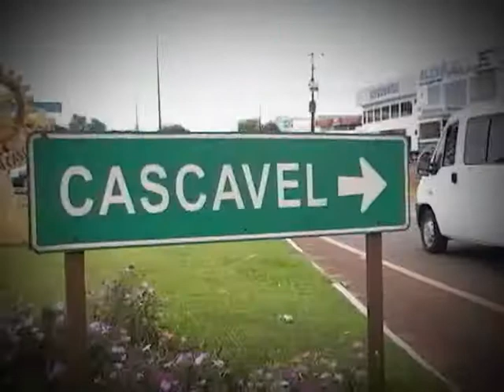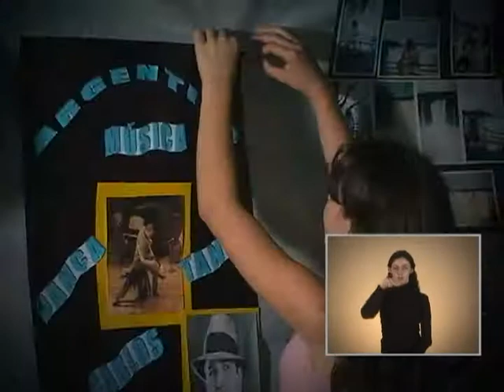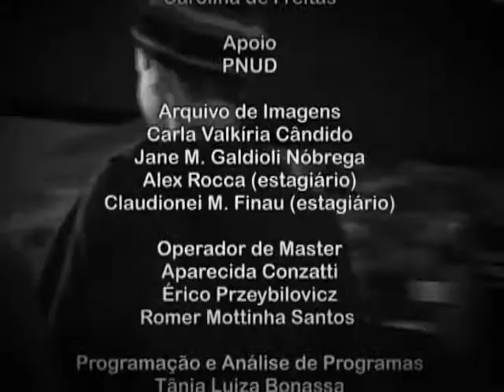32 Experiências em Tecnologia na Educação - Redescobrindo a América Latina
Cascavel: Redescobrindo a América Latina.
Neste vídeo professores, alunos e pais de alunos do Colégio Estadual Olinda Truffa de Carvalho, de Cascavel-PR, relatam a maneira com que a internet e a TV multimídia auxiliaram no trabalho e na valorização da autoestima dos alunos.